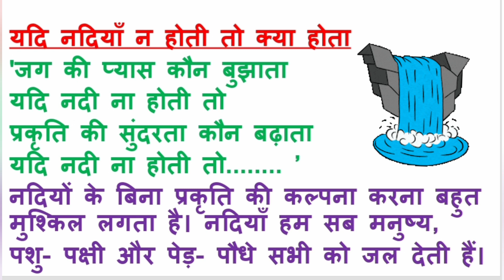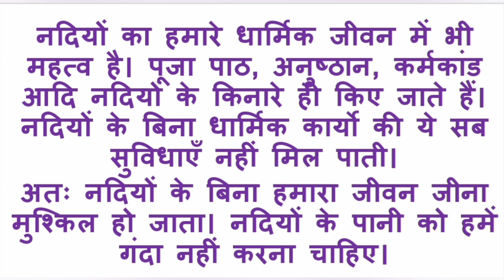ydi nadi na hoti to kya hota nibandh/ यदि नदी ना होती तो/ यदि नदी न होती तो क्या होता